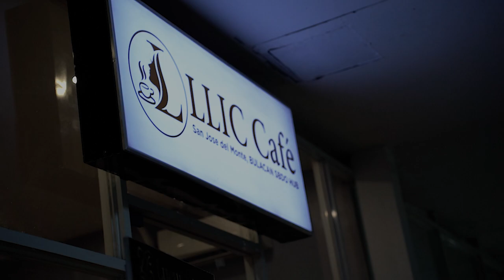Lueur Lauren Business Presentation for the Grand Opening of LLIC Beauty Cafe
Sharing the very successful LBOPresentation conducted by GUV Director Daniel James Espiritu at the grand opening of the LLIC BEAUTY CAFE of our very own Mentor Thelma Dayao.

"Empowering Beauty and Business! ✨

Here’s to new business opportunities and shared success! 💼✨

LLIC Beauty Cafe is located at the 2nd Floor, RHC Our Builders Warehouse, Brgy. Tungkong Mangga, San Jose del Monte, Bulacan.